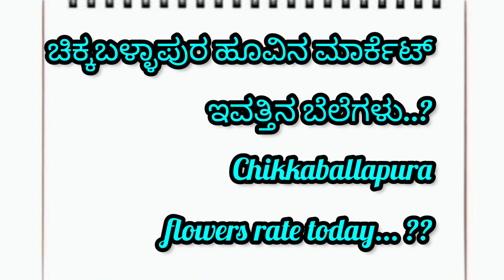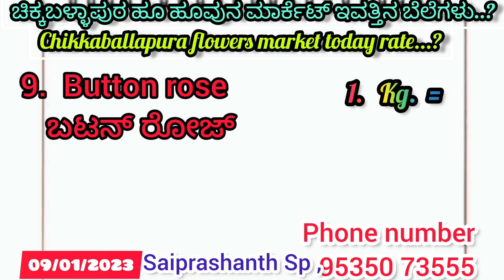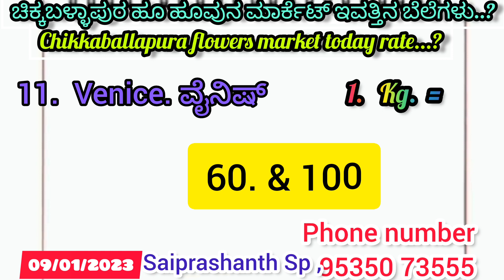Chikballapura flowers market today rate.? 9/01/2023 ಚಿಕ್ಕಬಳ್ಳಾಪುರ ಹೂವಿನ ಮಾರ್ಕೆಟ್‌ ಇವತ್ತಿನ ಬೆಲೆಗಳು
Chikballapura flowers market today rate.? ಚಿಕ್ಕಬಳ್ಳಾಪುರ ಹೂವಿನ ಮಾರ್ಕೆಟ್‌ ಇವತ್ತಿನ ಬೆಲೆಗಳು.? 09/01/2023

chikbalpura

chikballapura market

Chikkaballapura

Chikballapura rose